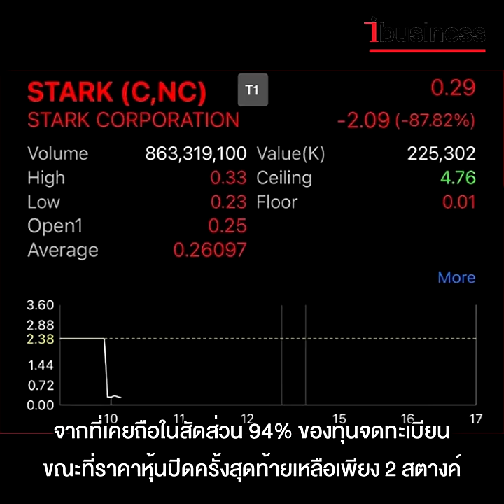“วนรัชต์ ตั้งคารวคุณ”..หัวหน้าวงปล้น STARK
ตำนานการปล้นครั้งมโหฬารที่สุดในประวัติศาสตร์ตลาดหุ้นรอบ 49 ปี คดี บริษัท สตาร์ค คอร์เปอเรชั่น จำกัด (มหาชน) หรือ STARK ปิดฉากลงแล้ว โดยผู้บริหารที่ร่วมขบวนการแต่งบัญชีตบตา สร้างความเสียหายให้นักลงทุนวงเงินหลายหมื่นล้านบาท กำลังทยอยชดใช้กรรม